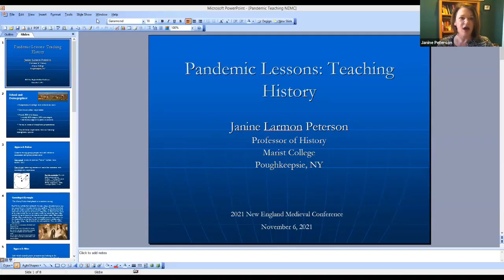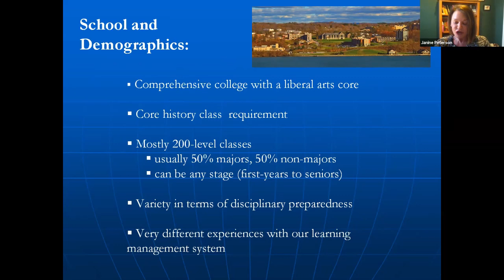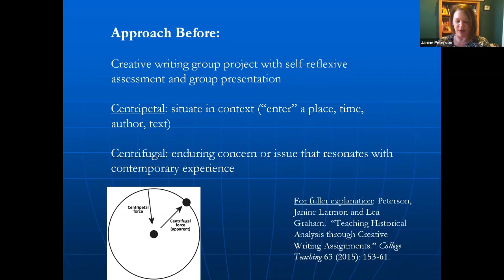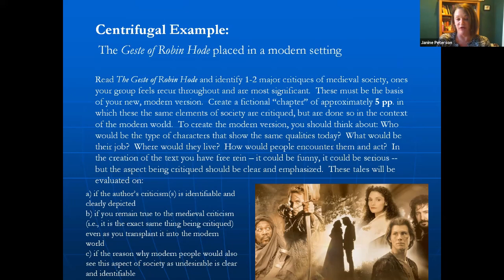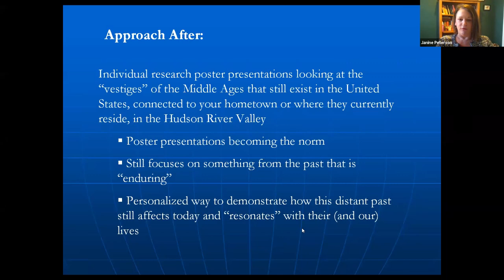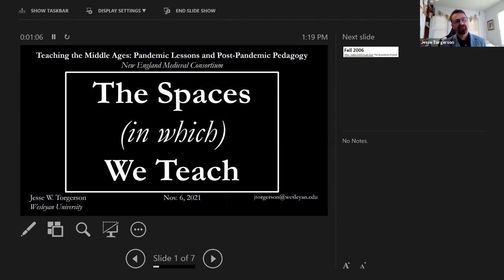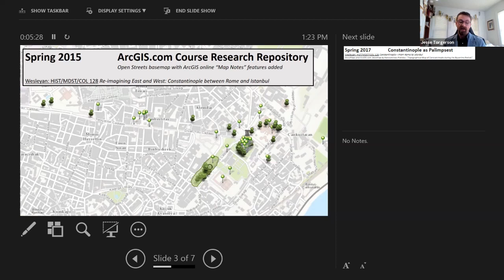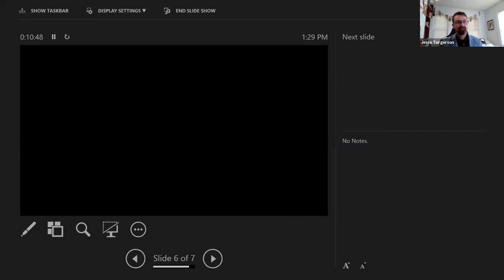Teaching the Middle Ages: Pandemic Lessons and Post-Pandemic Pedagogy, Part 2 (2021)